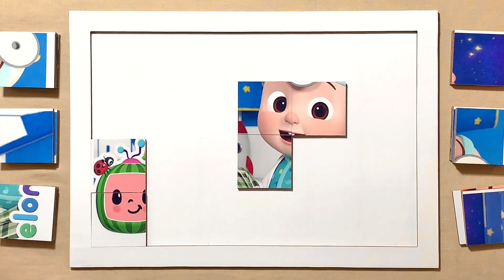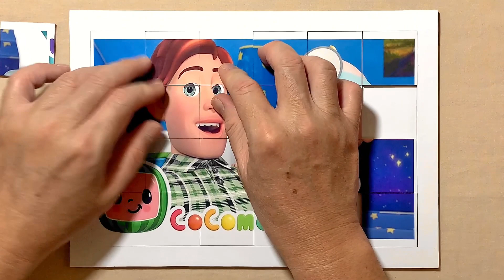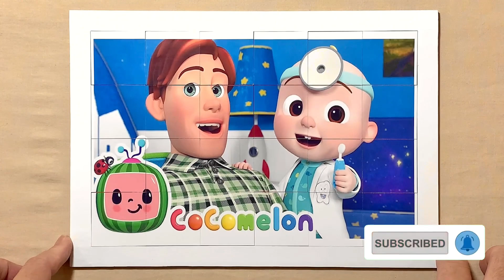Dentist | CoComelon | Puzzle for kids and for fun | Puzzle Lovers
Hello, Puzzle Lovers is with you and today we'll show you how to solve properly a puzzle called Dentist.